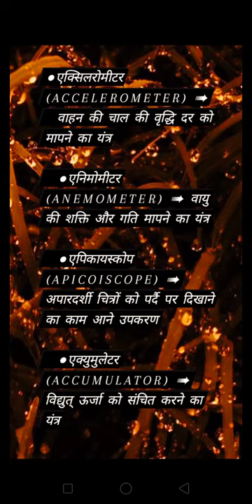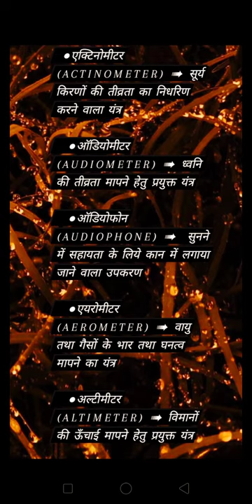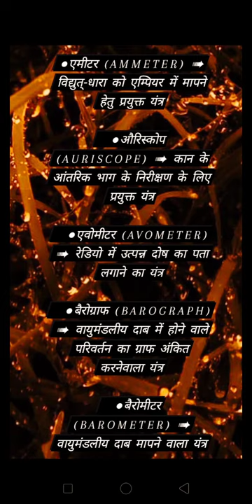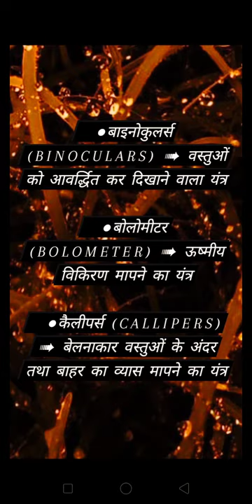वैज्ञानिक_उपकरण_एवं_उनके_उपयोग Scientific_instruments_and_their_uses ?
RRB_group D

Accelerometer
   speedometer

   Anemometer

   Epicoiscope Tool for displaying opaque images on screen

   Accumulator device for storing electrical energy

   Actinometer instrument used to measure the intensity of sun rays

   Audiometer Instrument used to measure the intensity of sound

   Audiophone Hearing aid device

   Aerometer instrument for measuring the weight and density of air and gases

   Altimeter Instrument used to measure the height of planes

   Ammeter Instrument used to measure electric current in amperes

   Auriscope instrument used to inspect the inner part of the ear

   Avometer

   Barograph instrument to graph changes in atmospheric pressure

   BarometerAtmospheric pressure measuring instrument

   Binoculars

   Bolometer

   CalipersInside and outside diameter of cylindrical objects